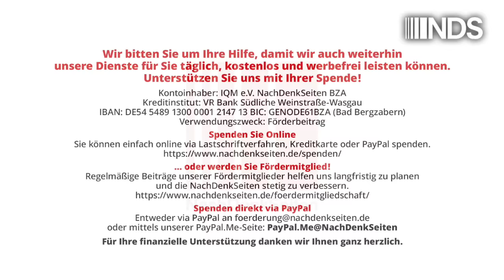Oberstleutnant a.D. Jochen Scholz zerpflückt Standardlüge vom unprovozierten Angriffskrieg Russlands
Oberstleutnant a. D. Jochen Scholz zerpflückt die Standardlüge vom unprovozierten Angriffskrieg Russlands | Albrecht Müller | NachDenkSeiten-Podcast | 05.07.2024

In der öffentlichen Debatte um den Krieg in der Ukraine spielt bei der Zuweisung der Schuld für dieses schreckliche Geschehen die Behauptung, die Intervention Russlands sei ohne Begründung gewesen, eine große Rolle. Diese Behauptung taucht auch in der Bukarester Erklärung der OSCE wieder auf. Siehe unten A. Jochen Scholz zerpflückt sie. Siehe B. Er verweist in diesem Zusammenhang auf den schon des Öfteren zitierten Brief des ehemaligen Parlamentarischen Staatssekretärs im Verteidigungsministerium, Willy Wimmer, an den damaligen Bundeskanzler Gerhard Schröder. Siehe C. Albrecht Müller.

Artikel veröffentlicht am: 05. Juli 2024 um 10:35

NDS, NachDenkSeiten-Podcast, NDS-Podcast, Außen- und Sicherheitspolitik, Audio-Podcast, Militäreinsätze/Kriege, Strategien der Meinungsmache, Imperialismus, NATO, OSZE, Russland, Ukraine, USA, Völkerrecht, Willy Wimmer